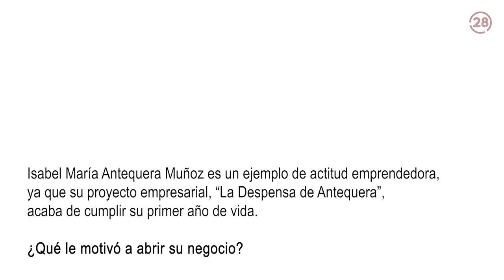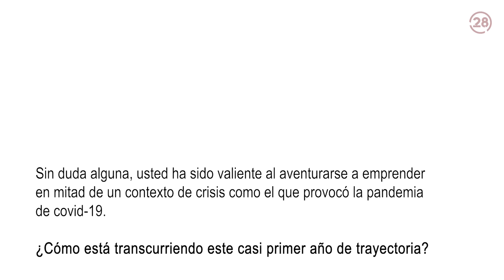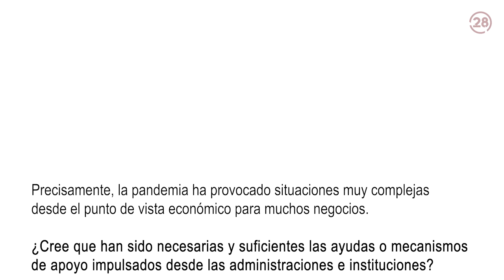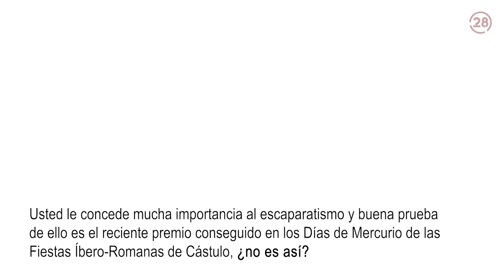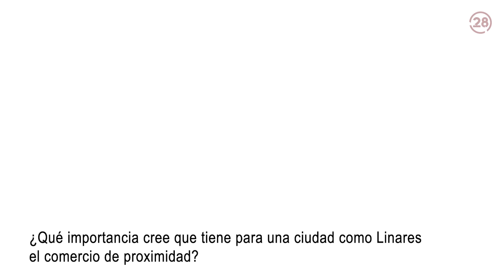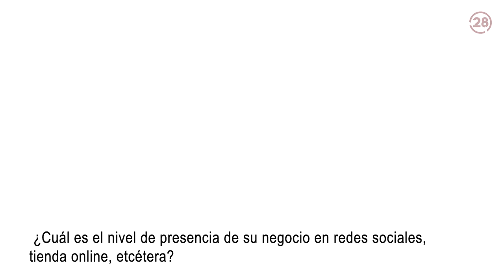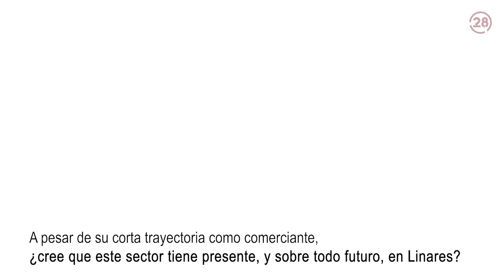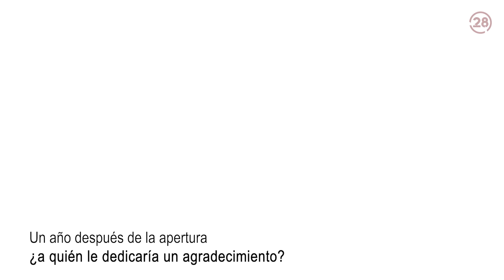20220630 Linares28 Comercio Local de Linares La Despensa de Antequera